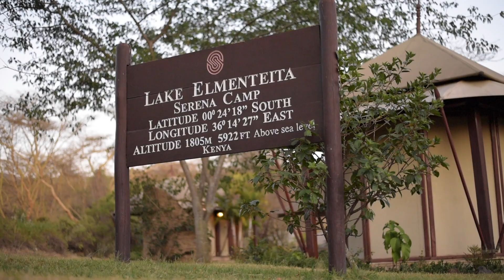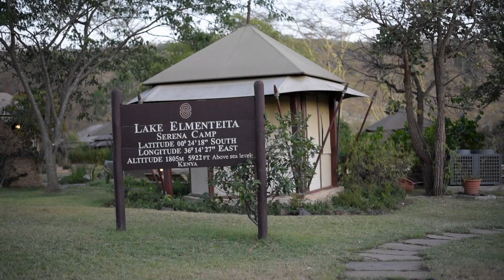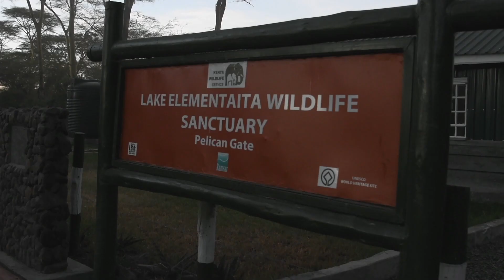Nature Matters E08: Business and Conservation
Welcome to episode eight of our Nature Matters series. This series seeks to inform and educate viewers on various issues about nature conservation. It also aims at encouraging viewers to explore and care for their natural surroundings. In this episode, we tell you how businesses are engaging to conserve nature.